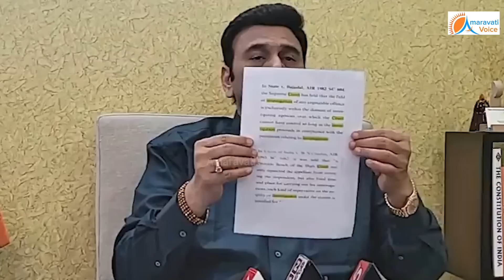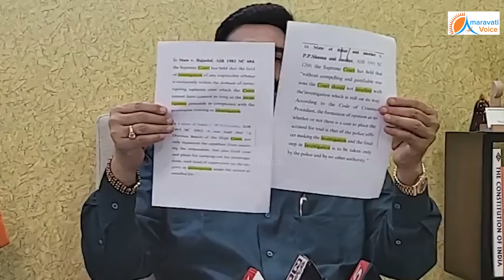అవినాష్ బెయిల్ పిటీషన్ పై హైకోర్టు ఇచ్చిన ఆదేశాల పై, సునీత సంచలన నిర్ణయం? కీలక అప్డేట్ ఇచ్చిన రఘురామ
అవినాష్ బెయిల్ పిటీషన్ పై, హైకోర్టు ఇచ్చిన ఆదేశాల పై, సునీత సంచలన నిర్ణయం ? కీలక అప్డేట్ ఇచ్చిన రఘురామరాజు...